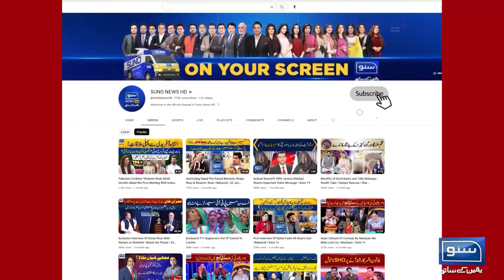IHC Judge Shaukat Aziz Siddiqui Case | Supreme Court Adjourned Hearing Today | Breaking News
Supreme Court on Thursday adjourned the hearing of the case of dismissal of deposed Islamabad High Court judge Shaukat Aziz Siddiqui for Friday!